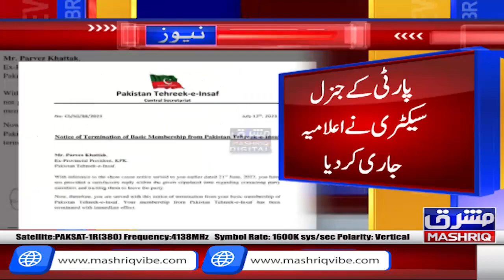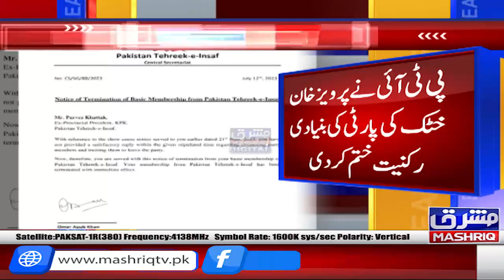PTI Nay Pervaiz Khan Khattak Ki Party Buniyadi Rukniat Khatam Kar De